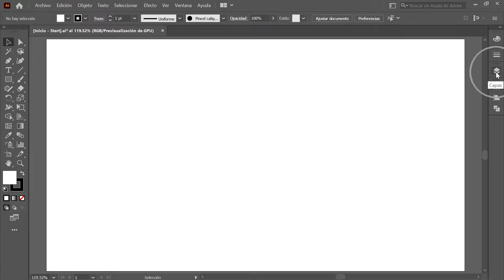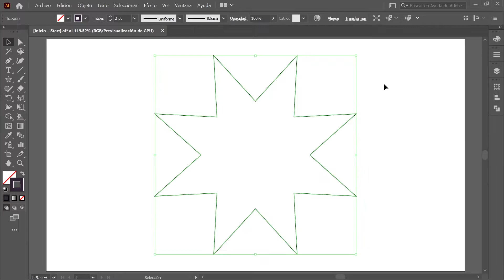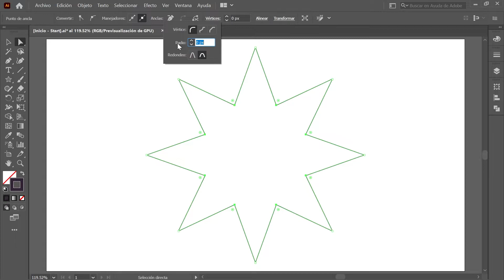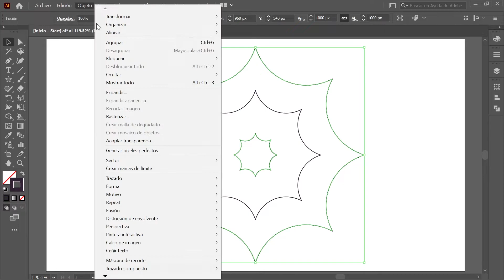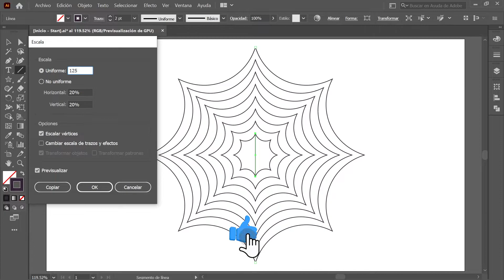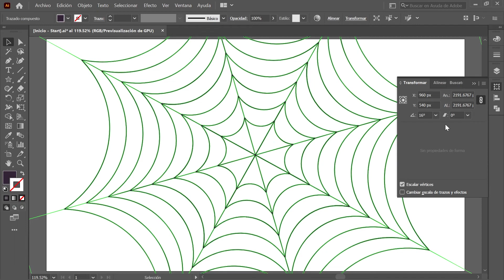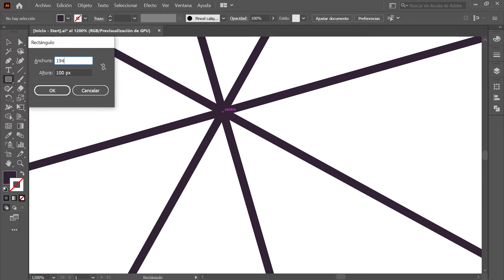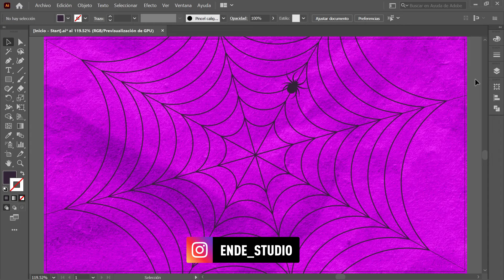Adobe Illustrator para PRINCIPIANTES | Cómo DIBUJAR una TELA de ARAÑA | Adobe Illustrator Tutorial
En este tutorial aprenderás a diseñar una tela de araña paso a paso con ayuda de Adobe Illustrator desde cero.

⚠️ Este tutorial está hecho para PRINCIPIANTES y es compatible con las versiones del 2020, 2021 y 2022 de Illustrator CC.